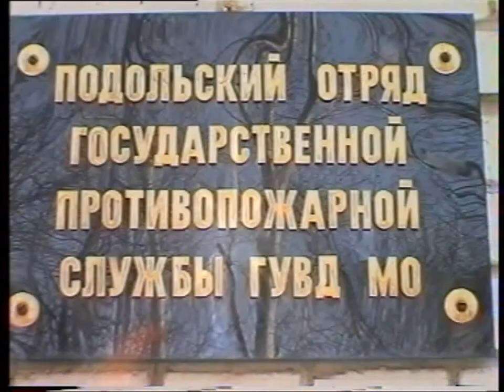350 лет Пожарной охраны России. (1999 г.)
Прошедший в канун 350-летия пожарной охраны России и 70-летия образования Московской области День юных друзей пожарных стал ярким и запомнившимся событием. После традиционного шествия праздничной колонны на городской площади прошел показ современной техники, многочисленным зрителям были продемонстрированы тактические возможности подразделений, ребятня же вдоволь поучаствовала в увлекательных викторинах и веселых конкурсах. - 17 апреля 1999 г.

© Видео: Александра Геннадьевича Иванова.